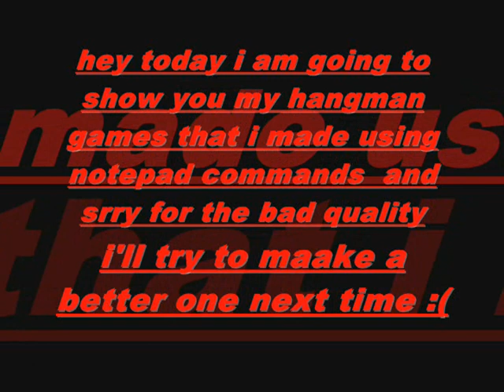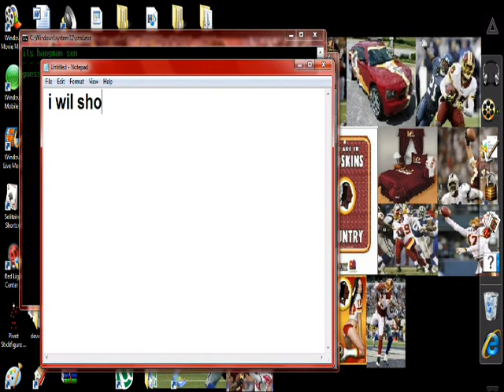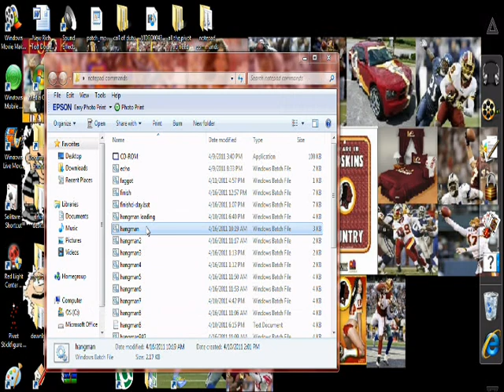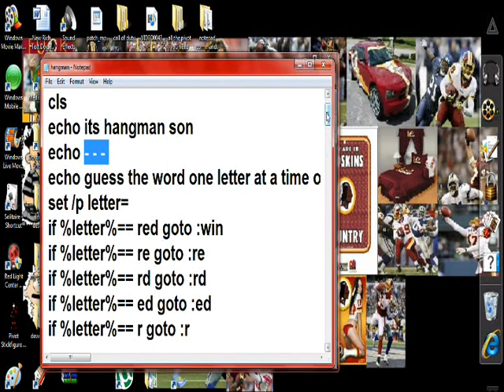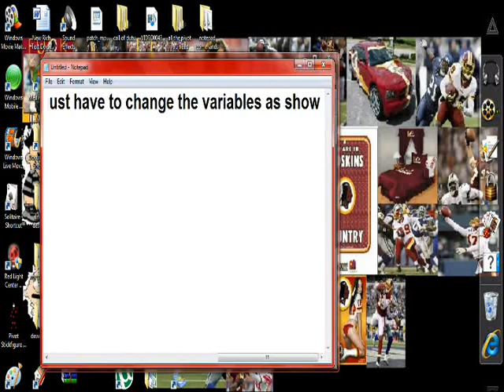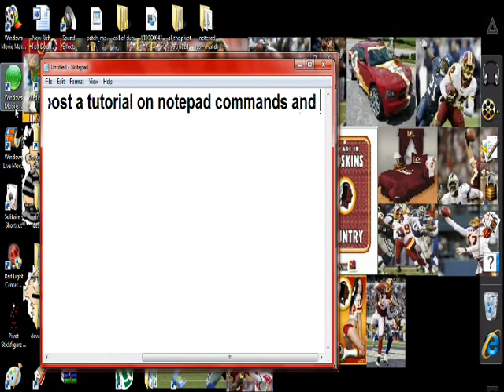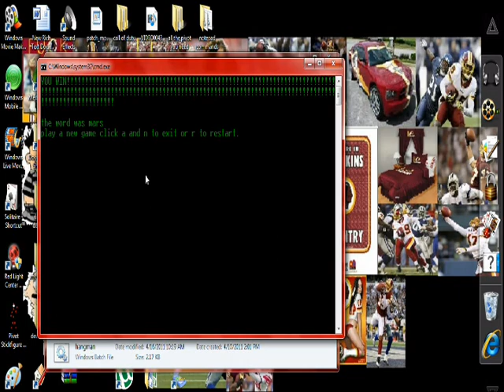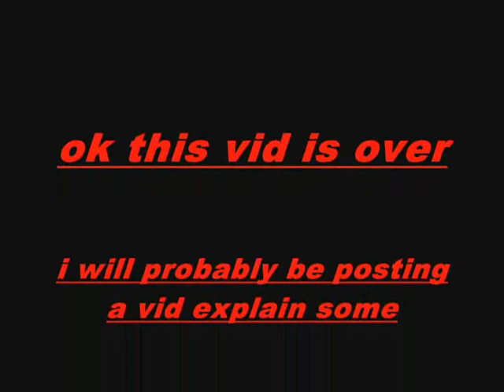notepad commands how to hangman game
i made a hangman game using notepad commands